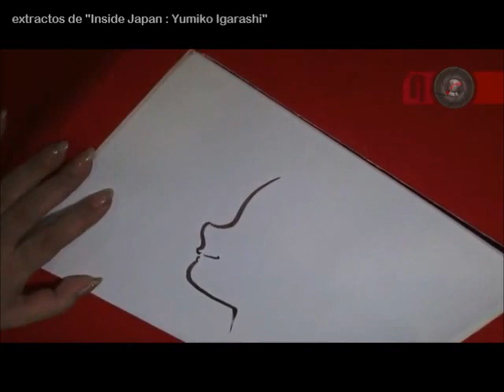Clase Magistral de 💛Yumiko Igarashi💛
Yumiko Igarashi, mangaka de Candy Candy hace un rápido boceto en esta Clase Magistral, las secuencias han sido extraidas de otro video (aqui puedes ver las tomas orginales